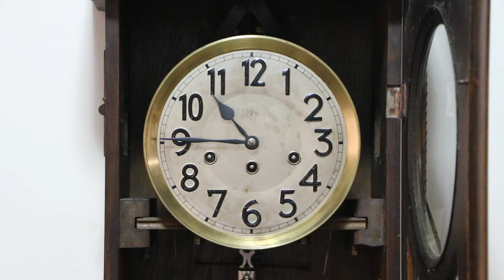RELÓGIO CARRILHÃO JUNGHANS WESTMINSTER 17 04 2017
INTERESSADOS LIGAR PARA 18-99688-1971, OU